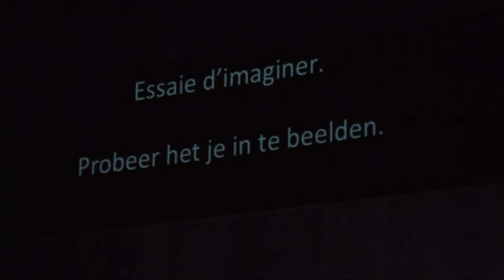KFDA 2016 TOSHIKI OKADA 01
Editing
Client : Kunsten Festival Des Arts
Project : Video teaser

An International festival devoted to contemporary creation need some video to tease the artists during the festival.
I’ve decided to show the general ambiant without spoiling anything from the performances

2016
Brussels – Belgium